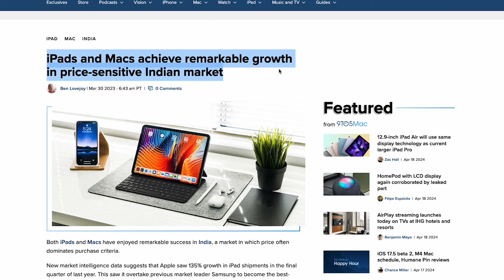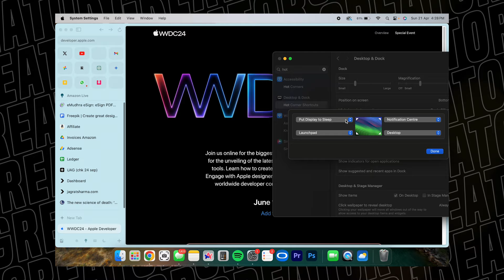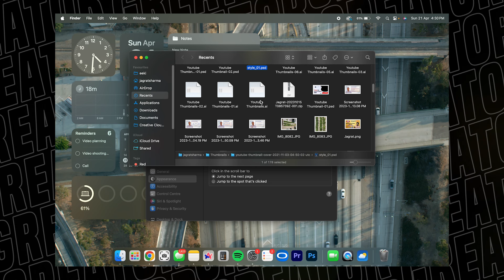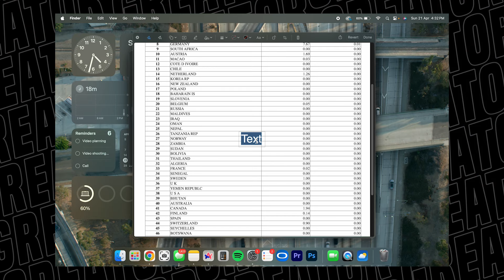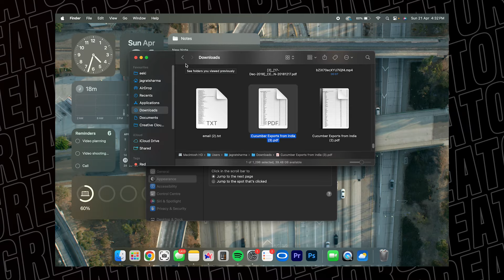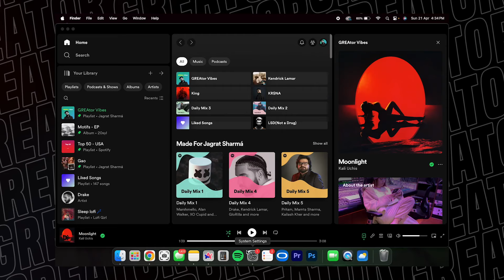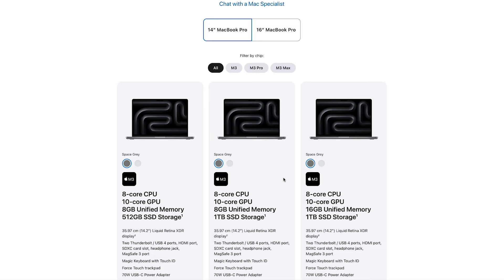5 Macbook features that I can't live without!🔥🤯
🔴 Catch me LIVE on Amazon!

Quick Look is one of those features that, at first glance, sounds really trivial. It's just viewing a document or a photo. But, after having used other platforms for long enough, Mac's Quick Look makes everything else look downright archaic. If I need to quickly look at the second page of a PDF, I can simply tap the space bar and take a look, no need to involve Adobe Reader.
Beyond quickly glancing at a PDF, macOS also comes with one of the best and most robust apps for viewing and lightly modifying PDFs. That is, the Preview app. Although the app is primarily used for viewing photos on macOS, it is also used for viewing PDFs. However, it can be used for far more than just viewing.

Modifying PDFs is one of the biggest nightmares across all computing. Between locked PDFs, PDFs that are just scanned images, and grappling with unintuitive software, there’s somehow no shortage of potential points of failure with trying to e-sign a document. On macOS, these issues all melt away within the confines of the humble Preview app.
Hot Corners is a simple feature that allows you to map each corner of your screen to a preset shortcut that can include creating a sticky note, viewing your desktop, or putting your Mac to sleep. Hot Corners are activated by simply dragging your cursor to any corner, or you can set your Mac, so the shortcuts are only triggered when a specific key is held down while the cursor is in the corner.

Once a Magic Mouse or Magic Trackpad is added to the mix, the possibilities are near endless. With a Magic Trackpad in particular, you'll be treated to a host of optional multitouch gestures that can all be performed on the trackpad. And despite its bad reputation, the Magic Mouse still has a lot to offer in simple efficiency and workflow on macOS. Both peripherals become even more useful through the use of third party apps, such as BetterTouchTool. Either way, the amount of gestures and shortcuts available on macOS is absolutely dizzying and are absolute necessities.

8. Tech I am Using Right Now
5 Macbook features that I can't live without!🔥🤯
5 Macbook features that I can't live without!🔥🤯
5 Macbook features that I can't live without!🔥🤯

Video  TimeStrap-